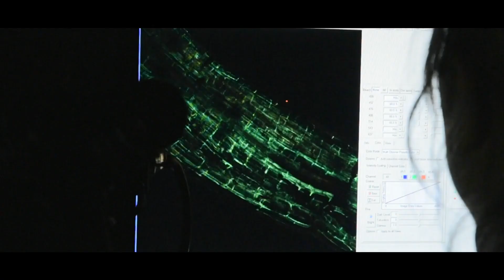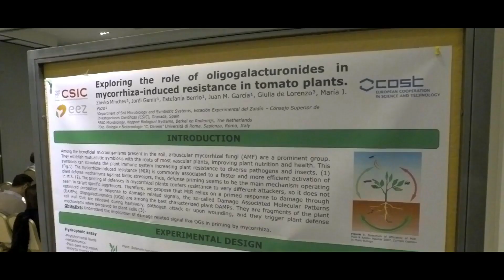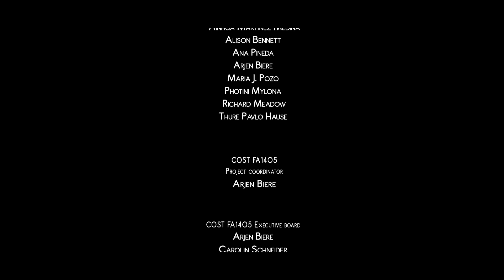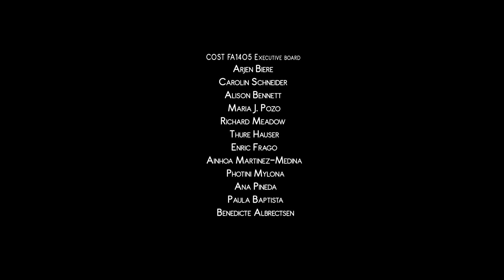EEZ - COST Project FA1405 - Use of three-way interactions between plants, microbes, and arthropods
The COST FA1405 project is about using three-way interactions between plants, microbes, and arthropods to improve crop protection and production.